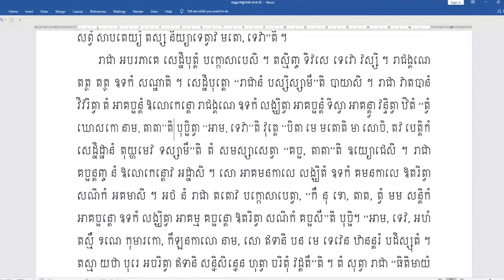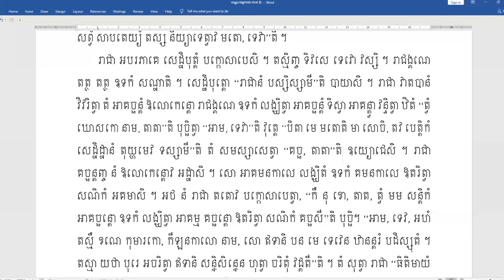ធម្មបទដ្ឋកថា ភាគ ២ ប្រែលោតប្រយោគ បង្រៀនដោយ ព្រះអាចារ្យ មិញងៀ (ហៅ ង៉ិ) វីដេអូទី ៩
ធម្មបទដ្ឋកថា ភាគ ២ ប្រែលោតប្រយោគ បង្រៀនដោយ ព្រះអាចារ្យ មិញងៀ (ហៅ ង៉ិ) វេលាម៉ោង ៧-៨ យប់ ថ្ងៃសុក្រ ០៣ រោច ខែ ជេស្ឋ ឆ្នាំខាល ចត្វាស័ក ព.ស. ២៥៦៦ ត្រូវនឹងថ្ងៃទី ១៧ ខែ មិថុនា គ.ស. ២០២២